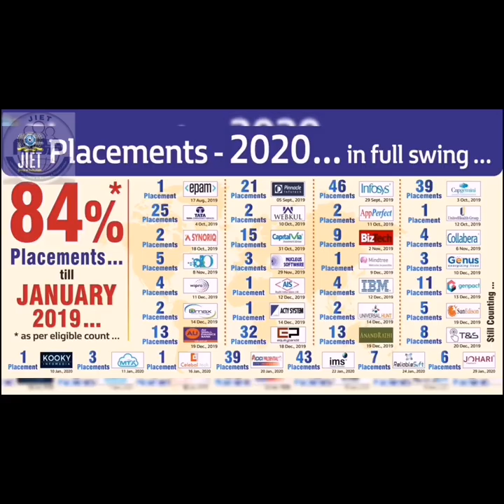JIET MBA | Best MBA Institute of Jodhpur | MBA In Jodhpur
let's go through the features that JIET is offering to its MBA program.